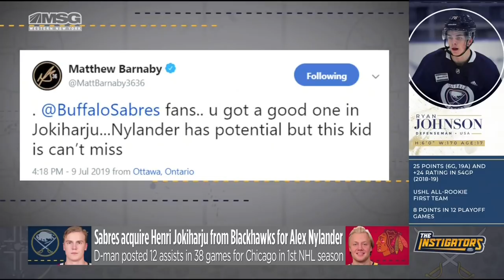Loving the Buffalo Sabres' Jokiharju Trade | The Instigators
Visit Sabres.com for more
Follow: Instagram.com/buffalosabres